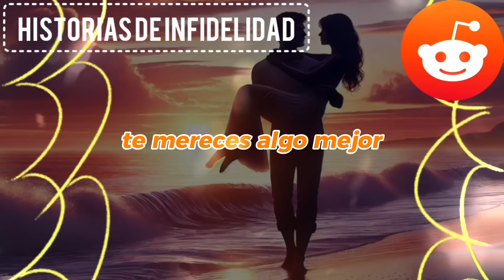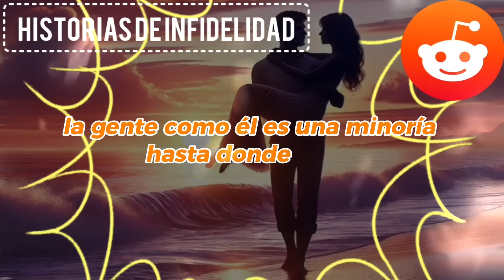mi esposa infiel me envió este mensaje: "Te he estado engañando durante años con tu mejor amigo"...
mi esposa infiel me envió este mensaje: Eres tan tonto como para no darte cuenta de que te he estado engañando con tu mejor amigo durante años. ¡Eres un perdedor épico! « Después de eso, ella huyó inmediatamente con su amante muy lejos, pero yo tenía un plan para la venganza.

HISTORIA COMPLETA